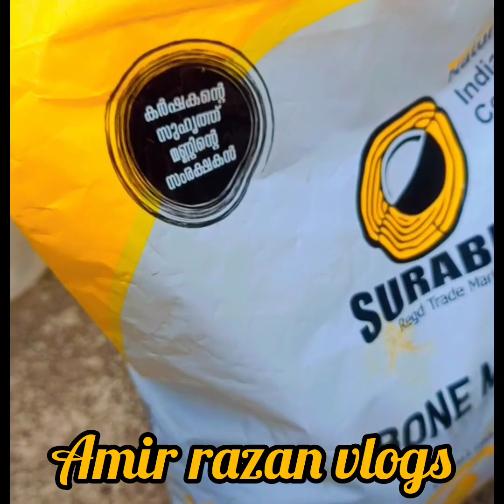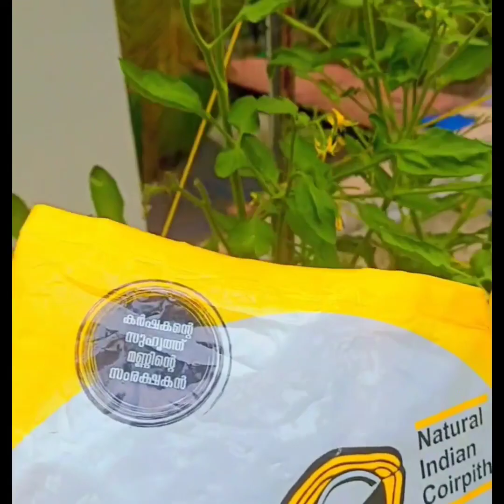തക്കാളി കൂടുതൽ വിളവ് ലതിക്കാൻ ചെയ്യേണ്ട രീതികൾ